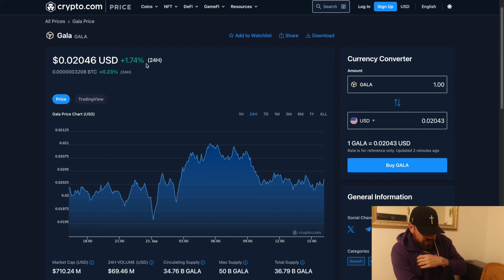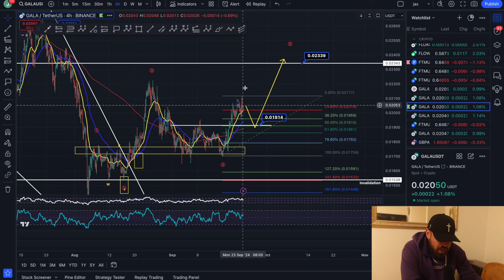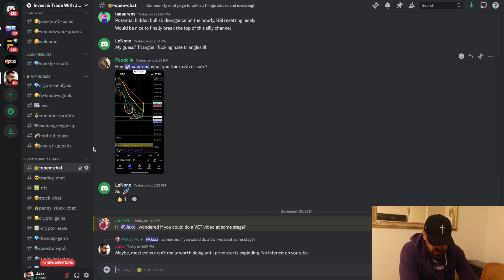GALA GAMES PRICE PREDICTION 2024💎GALA SOON TO PULLBACK!?🚨WATCH FOR THIS!🚨